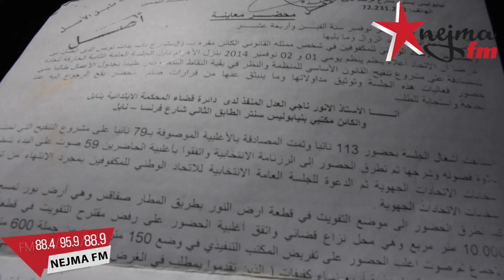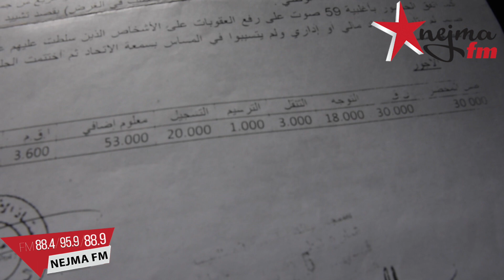مكفوفات معمل لازارات : "خرجونا بالقوة من ديارنا في ظلام الليل وفي الشارع رماوونا ..ويني حقوقنا"...